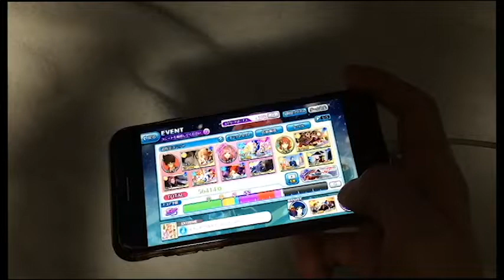[歌マクロス手元動画]EXTREME 親指手元 フルコンボ「ようこそ！ワルキューレ・ワールドへ」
難易度：EXTREME
楽曲レベル：24
ノーツスピード：9.6